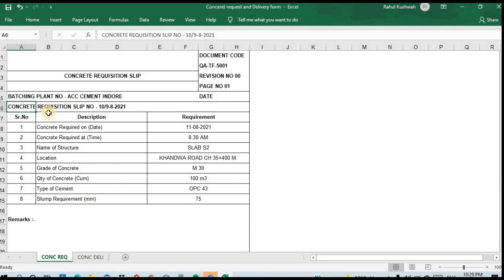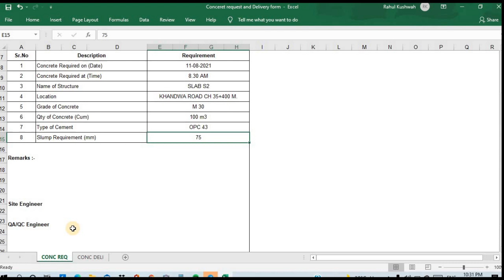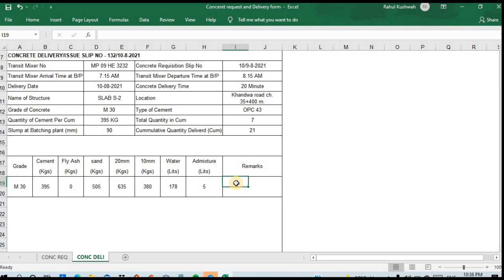Cement Concrete Request Slip | Cement Concrete Delivery Slip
Hello Friends in this video we are learning how to prepare

which are very important documents during Concreting.

Hi.. friends welcome to our YouTube channel Highway engineering . In this Channel you are watching many informative videos of Highway Construction and Civil Engineering also get information of Construction Quality Control and Laboratory test, Civil Engineering Site inspection work , Jobs Interview and Others information.

Also Join Us on Telegram and Get many important Information,Pdfs,Excel sheet,video of Civil engineering and Highway Construction and real time discussion with our Experience Highway Engineers,lets join from given link

If You Want to Support Us Kindly Do Via UPI -

engineeringhighway71@okhdfcbank

8. All videos of Highway and Roads construction Guide